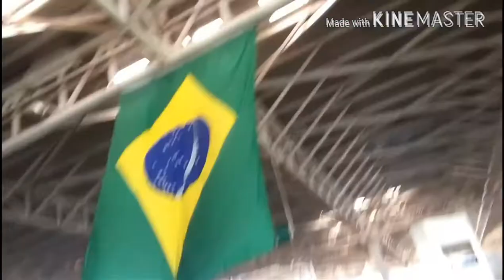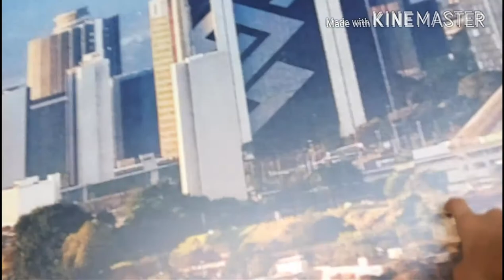REENCONTREI COM MINHA TIA